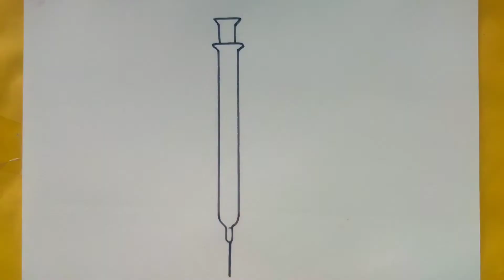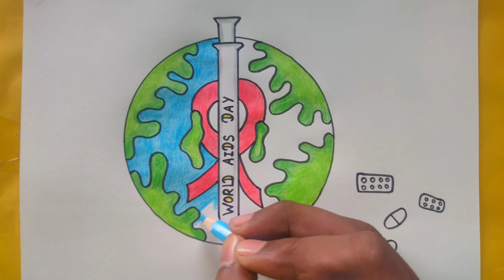World Aids Day Drawing ।। World Aids Day Poster Drawing ।। Aids Day Poster